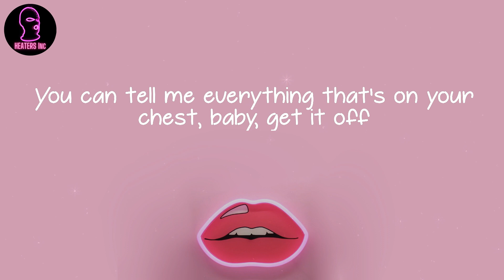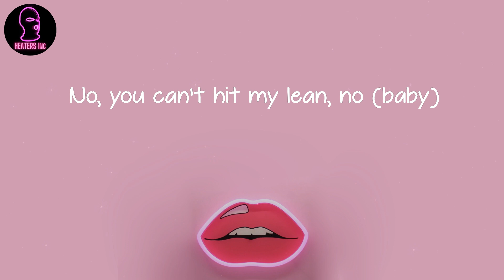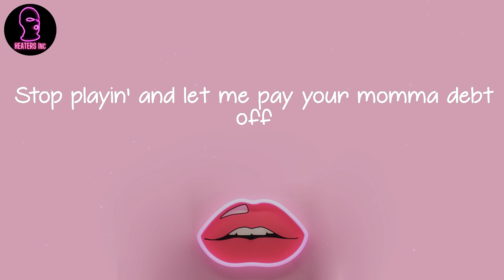Tyler, The Creator - WUSYANAME (feat. Youngboy Never Broke Again & Ty Dolla $ign) (lyrics)